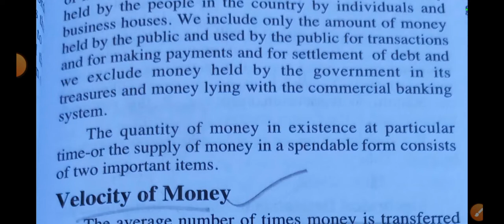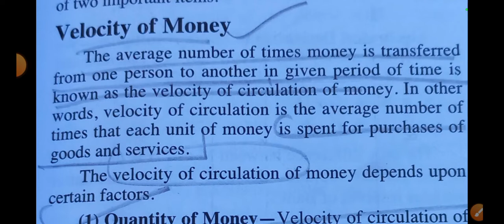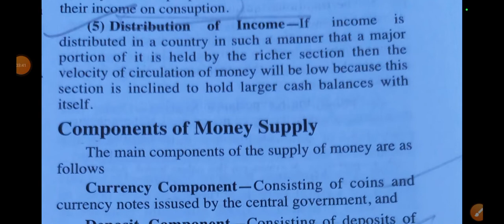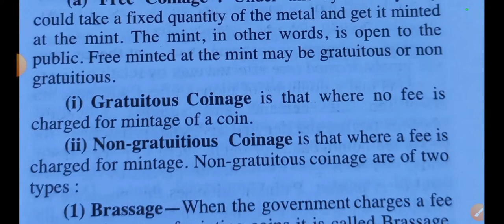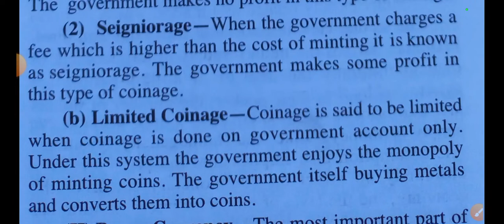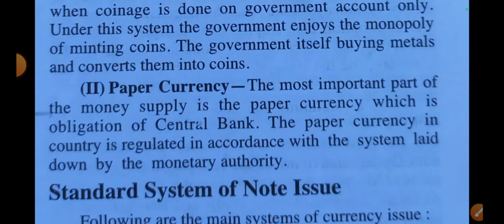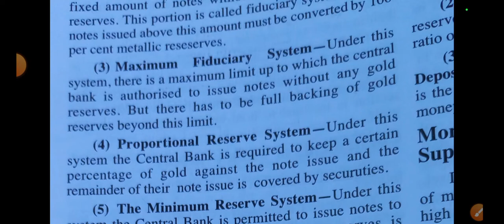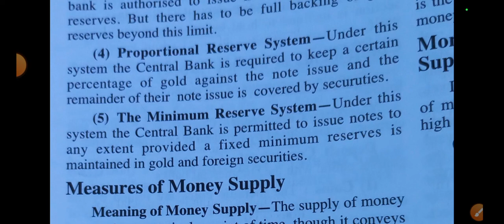SUPPLY OF MONEY//BA//MA//11TH CLASS//12TH CLASS//BCOM#economics